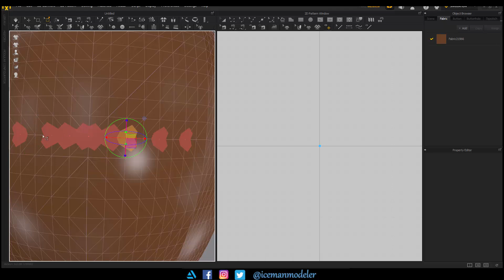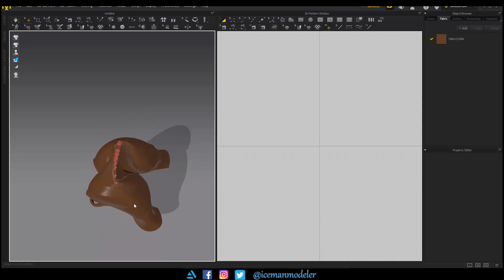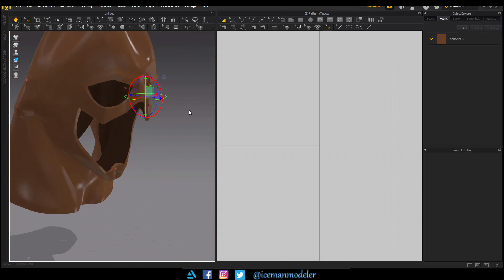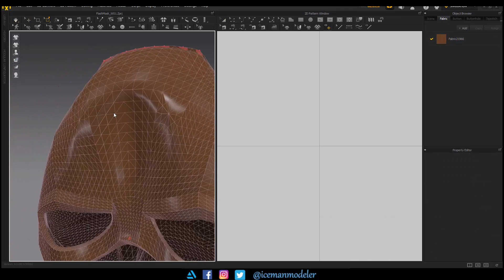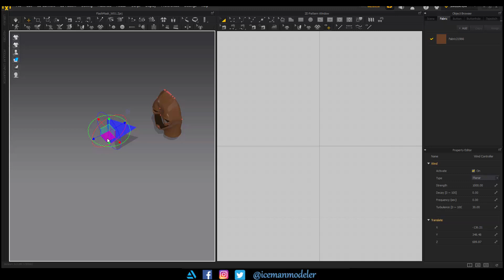Flash Mask Simulation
Simulated Flash's mask in Marvelous Designer.